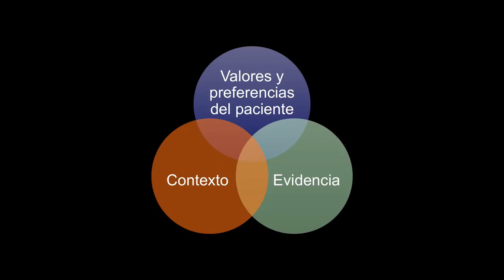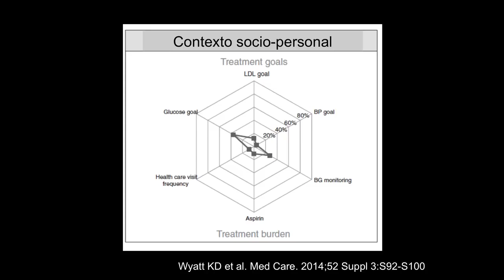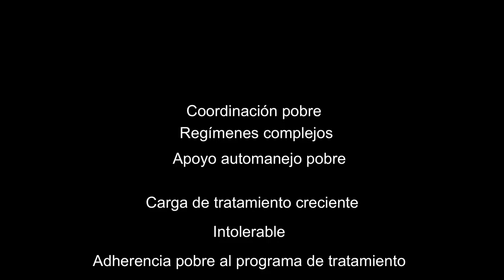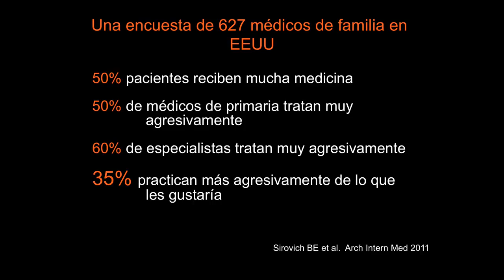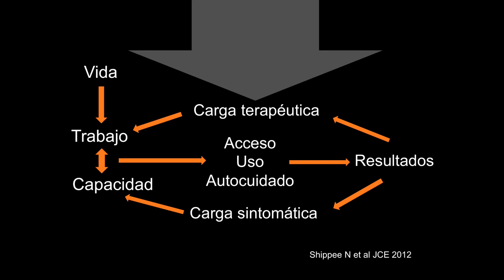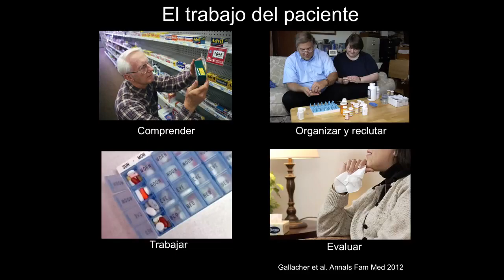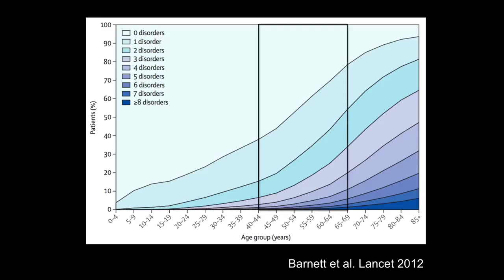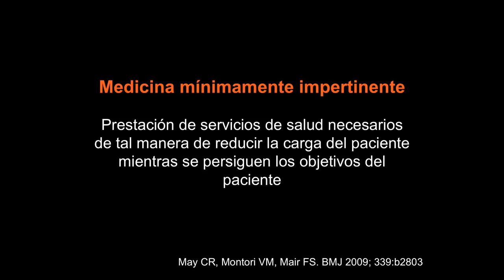Medicina Mínimamente Impertinente, Prof Victor M Montori, VII Jorn Seguridad Paciente A Primaria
El Dr. Victor Montori (@vmontori), profesor de medicina, del staff de la Clínica Mayo de Rochester, Estados Unidos, fue uno de los ponentes en la VII Jornada de Seguridad del Paciente en Atención Primaria, celebrada en Sevilla el pasado 23 de mayo.
  El profesor Montori es mundialmente conocido como creador de la "medicina mínimamente impertinente" (Minimally Disruptive Medicine) que explicó, con su acostumbrada claridad, en la videoconferencia que viene a continuación, así como en su conversación con los asistentes posterior, en conexión en directo.
  Agradecemos al Dr. Montori su esfuerzo por estar presente en la jornada, aunque la coincidencia con otros compromisos le impidiera hacerlo en directo. Gracias a ello podemos ahora disponer de este documento de excepcional interés: uno de los avances en "menos es más" en atención sanitaria explicado en español por el propio autor. Publicado por Sano y salvo en sanoysalvo.es el 18 junio de 2014